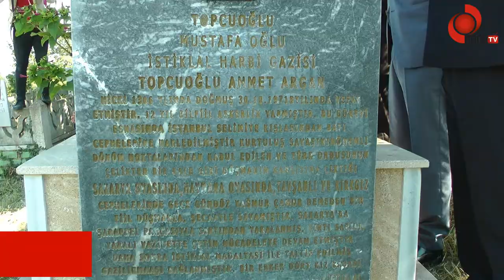Gaziler Günü Törenle Kutlandı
19 Eylül Gaziler Günü nedeniyle Ünye Cumhuriyet Meydanı’nda tören düzenlendi.
Atatürk Anıtı önünde düzenlenen törene Ünye Kaymakamı Ayhan Işık, Garnizon Komutanı Bünyamin Dönmez, Ünye Belediye Başkanı Hüseyin Tavlı, Ünye Cumhuriyet Başsavcısı Mesut Pektaş, Siyasi Parti İlçe Başkanları, daire amirleri, gaziler ve gazi yakınları ile vatandaşlar katıldı.
Törende ilk olarak anıta çelenk sunuldu. Saygı duruşunun ardından İstiklal Marşı okundu.
“Gazilerimizin, Şeref ve Kahramanlık Günüdür”
Türkiye Muharip Gaziler Derneği Ünye Şube Başkanı Arif Takıcı günün anlam ve önemini belirten konuşmasında şu ifadelere yer verdi: “19 Eylül Gaziler Günü, Aziz Vatanımızın bağımsızlığı ve bekası uğruna, muhabere meydanlarında canlarını ortaya koyarak savaşan, fedakar ve kahraman gazilerimizin, şeref ve kahramanlık günüdür.
“Yunan Ordusu Sakarya Meydan Muharebesinde Hezimete Uğratılmıştır”
Gaziler gününü kutlamanın gururu ve heyecanı içindeyiz. 100 sene önce haçlı ordusu hüviyetine bürünen emperyalist küresel güçler, Türkün Anadolu’daki varlığına son vermek üzere, topraklarımızı dört bir yandan işgal ettiler, Ülkemizi parçalamaya yönelik, sevr antlaşmasını milletimize zorla kabul ettirmeye çalıştı. Bu maksatla Yunan ordusunu Anadolu’ya sürdüler. Anadolu içlerine doğru ilerleyen Yunan ordusu, 13 Eylül 192) de Başkomutan Mustafa Kemal’in komutasındaki kahraman Türk ordusu tarafından  Sakarya Meydan Muharebesinde Hezimete uğratılmıştır. Bu nedenle Sakarya Meydan Muharebesi, Anadolu halkının ölüm kalım mücadelesi olmuştur. Bu mücadele kaybedilseydi, sömürgecilerin Anadolu’yu paylaşım planı olan sevr anlaşması gerçekleşecekti. Bu durumda, Anadolu’da kürklerin varlığından söz edilmeyecekti. Gazi Mustafa Kemal ve arkadaşları ,böyle bir tabloyu Türk Milletine yaşatmadılar. Yokluktan var edilen bir Ordu ile gerçekleştirilen Sakarya Muharebesi, bu günün hür ve bağımsız Türk Devletinin yolunu açmıştır.
“Gaziler Gününüz Kutlu Olsun”
Mustafa Kemal ve arkadaşlarının önderliğinde yürütülen hürriyet ve bağımsız mücadelesi, kıvılcımından alev lopuna dönüşerek zafere ulaşmıştır. TBMM bu zaferin anısına 19 Eylül 192) tarihinde, Sakarya Meydan Muharebesinin Muzaffer Başkomutanı Mustafa Kemal’e Türk Milleti adına Meraşal Rütbesi ve Gazi ünvanı tevcih etmiştir. Mustafa Kemal Atatürk, Milleti tarafından Gazi unvanı verilen ilk askerdir. Kahraman Gaziler, Gaziler gününüz kutlu olsun, sizler en büyük Gazi Mustafa Kemal Atatürk’ün yaşayan birer temsilcilerisiniz. Sizler şehitlerimiz ile birlikle, Cumhuriyetimizin teminatı ve temel taşlarısınız. Zira onlar Allah katında diridir)er„vatan için canını feda eden Aziz şehirlerimizi en büyük Gazi Mustafa Kemal Atatürk’ü ve silah arkadaşlarını ,vefat eden kahraman Gazilerimizi hürmetle yad ediyorum.”
Cumhuriyet Meydanı’nda ki tören okunan şiirlerin ardından sona erdi.
Meydandaki törenin ardından, Saat 10.15’ de Kıbrıs gazisi Abdullah Odabaşı protokol üyeleri tarafından evinde ziyaret edilirken 11:00’da İstiklal Harbi Gazisi İstiklal Madalyası sahibi Merhum Gazi Ahmet Argan’ın Pınarbaşı Mahallesi’ndeki kabri ziyaret edildi.